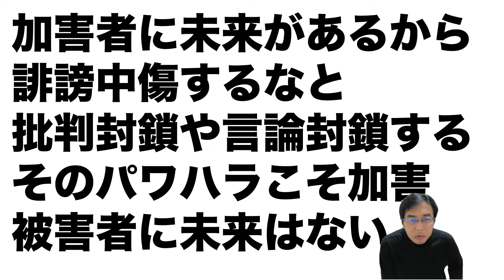漫画家芦原妃名子さん事件：加害者に未来はあるから誹謗中傷するなと言論弾圧して問題点を明らかにしないパワハラテレビ局